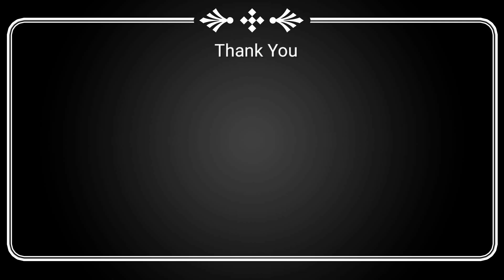రాగి ముద్దతో కోడి కూర కాంబినేషన్ అదిరింది | Ultimate Combination of Chicken Curry & Ragi Mudde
In this Video i have Shown how to Prepare